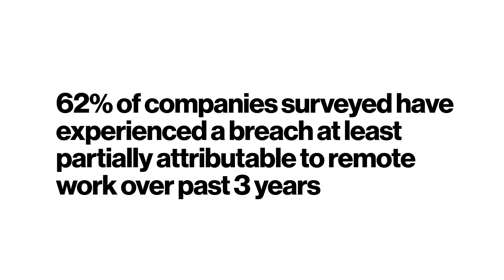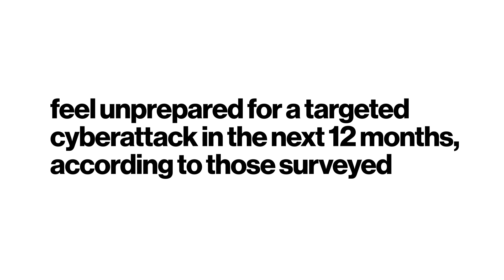Top 3 Takeaways from this year's Mobile Security Index